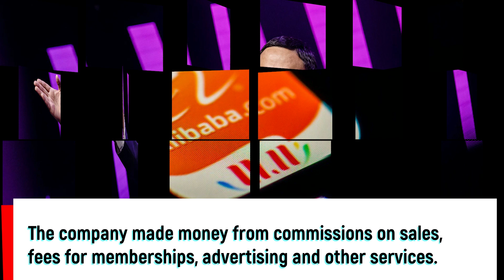Why is Alibaba named so - Alibaba and Jack Ma History in Nutshell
Alibaba is one of the leading e-commerce company that has grown in a short span of time. See the evolution of Alibaba and Jack Ma in nutshell.